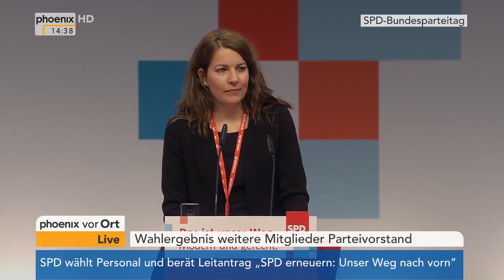4. Teil der Beratung zum Leitantrag "SPD Erneuern" beim Bundesparteitag der SPD am 08.12.17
4. Teil der Beratung zum Leitantrag "SPD Erneuern" beim Bundesparteitag der SPD.